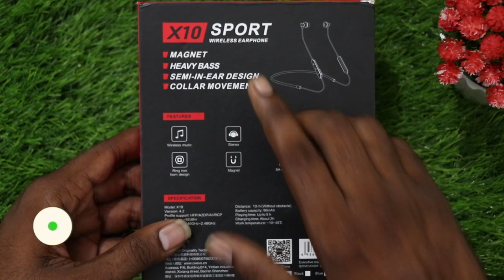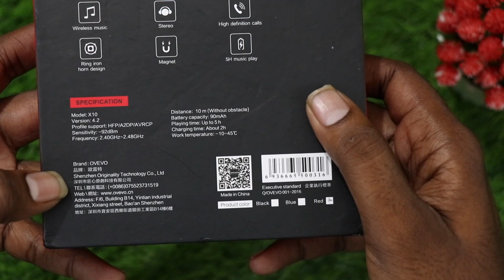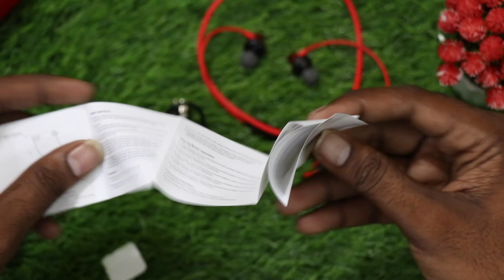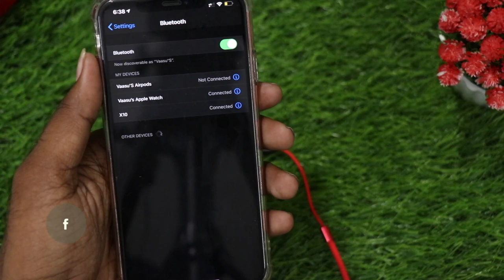Best Budget Bluetooth Earphones,OVEVO Unboxing & Short Review || In Telugu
In This Video, I Am Going To Explain About Best Budget Bluetooth Earphones,OVEVO Unboxing & Short Review || In Telugu ||

43inc 4k.
50inc 4K.